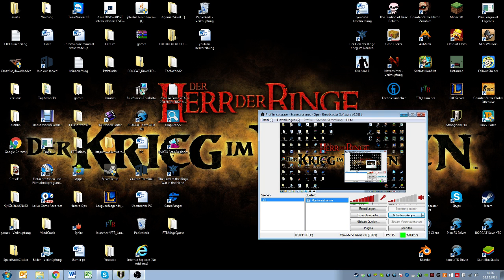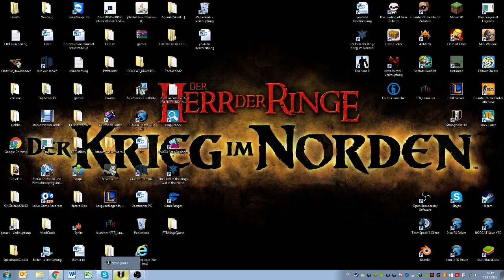Lets Play Stronghold HD Mission #9 1von2 Deutsch Das Ende der Ratte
da unten so in paar geile sachen  (Leon)
Maus: Gaming